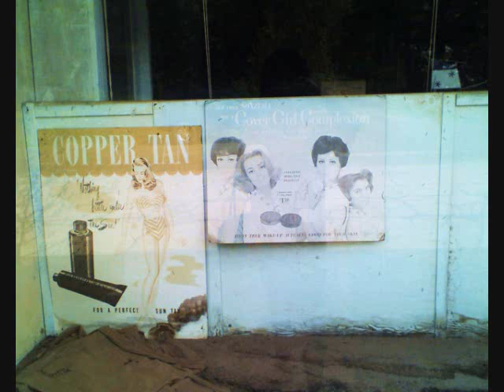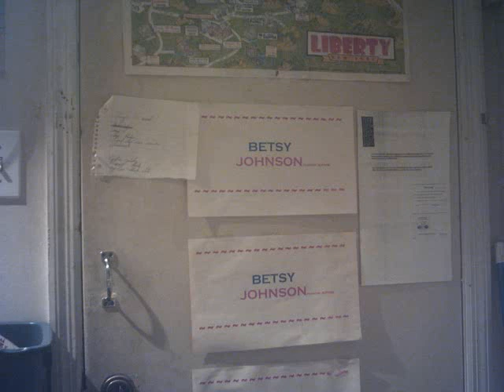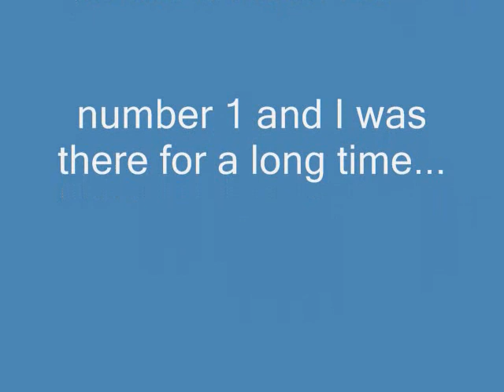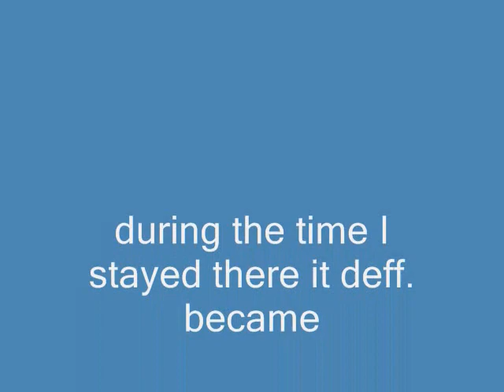Parksville, NY.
Pictures of My Sweet Home